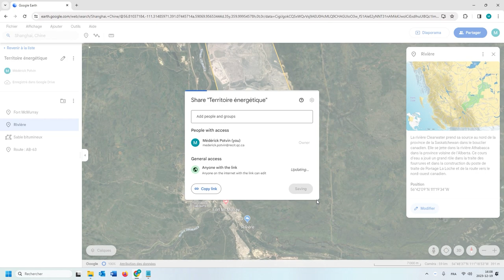Défi 5 - Partager un projet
Nous vous proposons une série de défis à réaliser afin de créer un parcours à l’aide de Google Earth. Ces défis sont progressifs autant sur le plan technologique et didactique.

Pour ce défi, vous devrez configurer les paramètres de partage de votre projet.

- Explorer les fonctions de partage
- Faire un partage collaboratif
- Faire un partage de l’URL sans modification

Cette vidéo fait partie de l'autoformation Minecraft Éducation en univers social disponible sur le